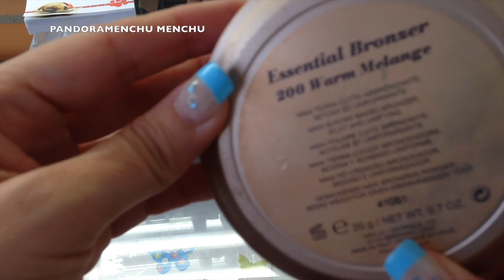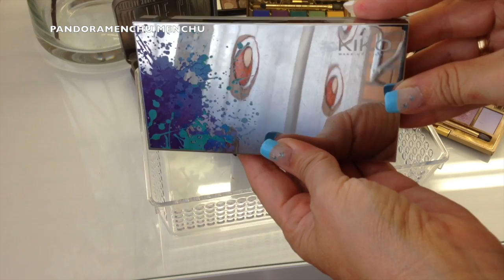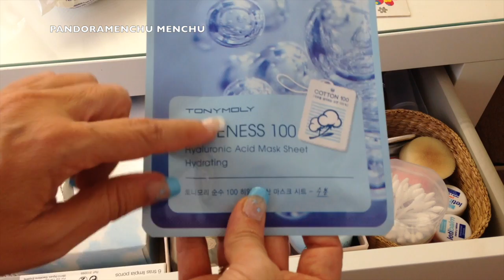MI COLECCIÓN DE MAQUILLAJE 2016 |Pandoramenchu menchu